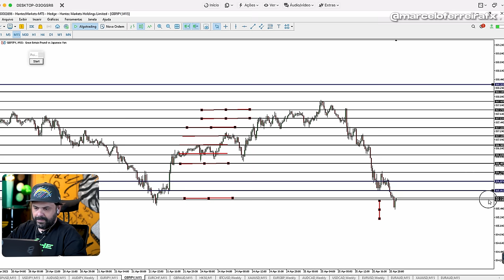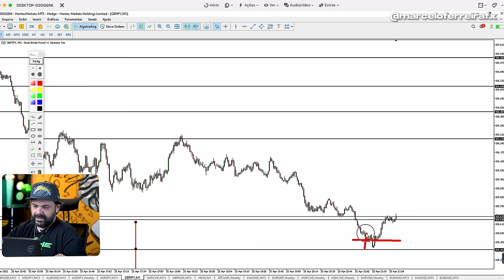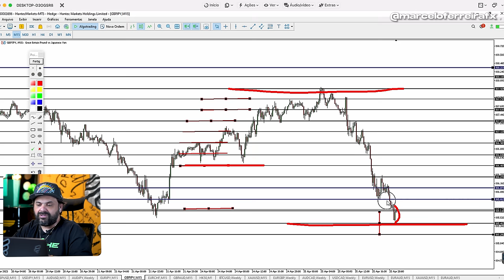Como operar como um SNIPER no TRADE🎯 | FIMATHE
🔫Nesse vídeo falei tudo sobre as operações SNIPER, como encontrar as operações certeiras na semana.

Descobrir as melhores operações é fundamental para se tornar um trader de alto nível, nesse vídeo expliquei exatamente sobre isso!

» A ferramenta essencial para o trader Fimathe profissional está disponível, clique no link abaixo para saber mais!